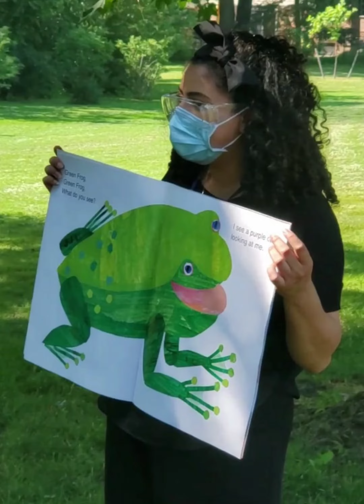Today on PLASP EarlyON TikTok; Just a friendly reminder that spots fill up quickly!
Reserve your spot before our last "Play in the Park" session on August 20th.